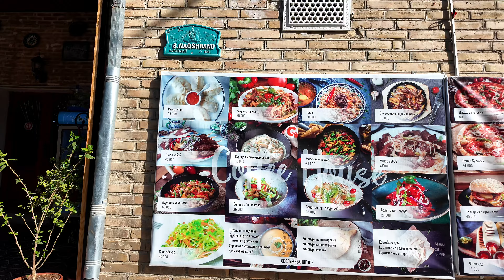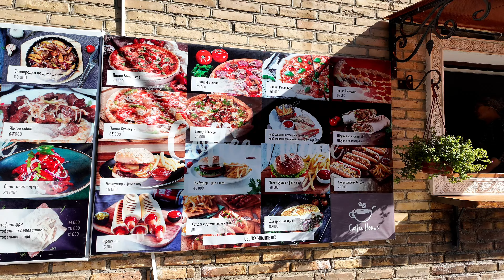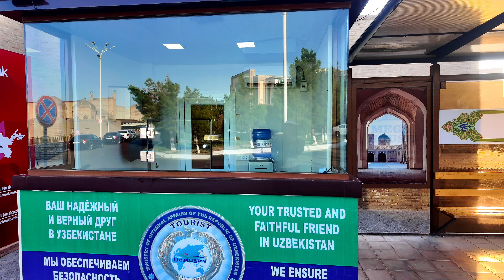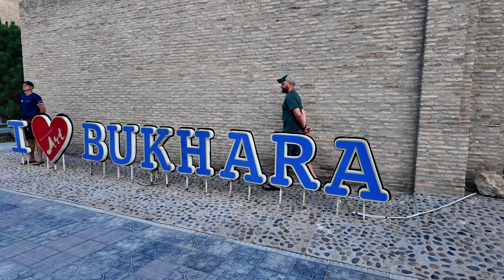Bukhara Silk Road is Uzbekistan's Coolest City!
I traveled to Bukhara Uzbekistan with my friends and let me tell you, it was a mesmerizing experience! I finally found that it is impossible to eat a bad meal in Uzbekistan! But in Bukhara, the markets, Toqi Zagaron, and Kalyan Minaret were equally impressive as monuments I have seen in other countries. If you want to travel to Uzbekistan, you need to take the silk road tour and travel to Bukhara! You will be more than mesmerized!!